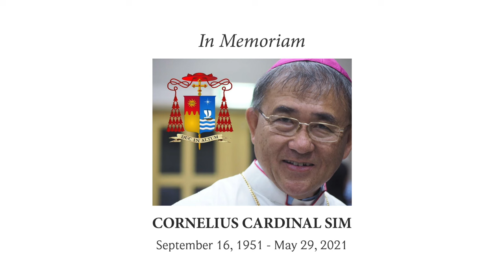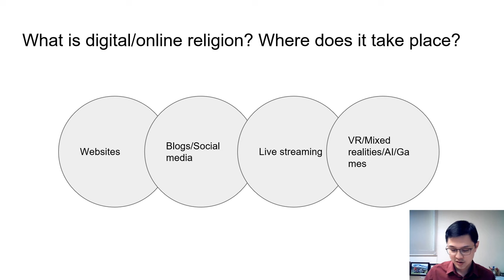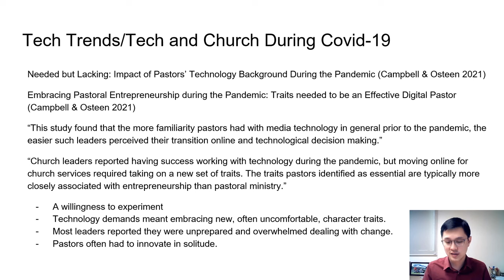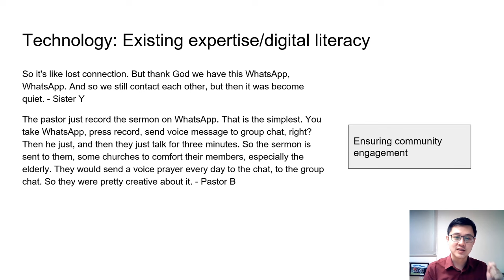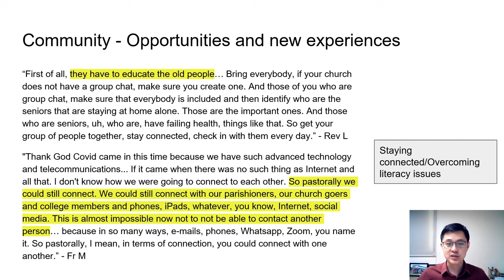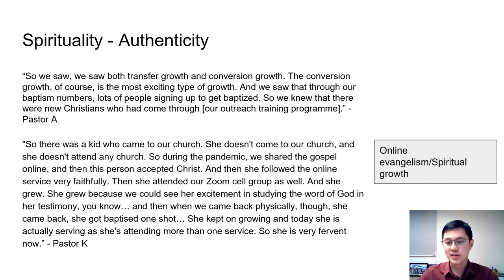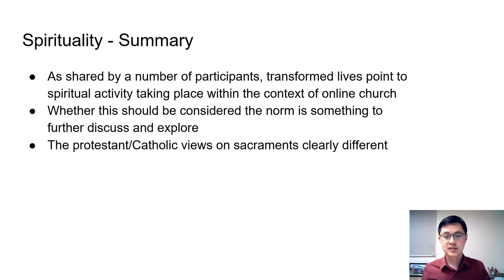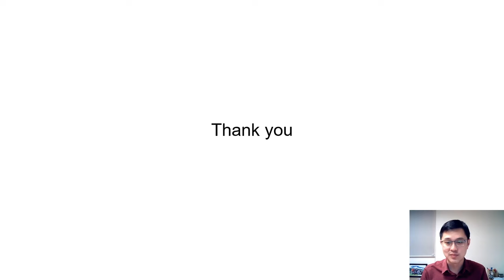Cornelius Cardinal Sim Professorial Chair in Theology and Dialogue 2023 Commemorative Lecture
This 2023 Commemorative Lecture marks the second anniversary of the establishment of CHRISTE's Cornelius Cardinal Sim Professorial Chair in Theology and Dialogue